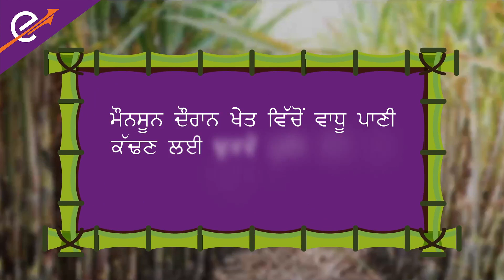ਗੰਨੇ ਦੀ ਫ਼ਸਲ ਵਿੱਚ ਥ੍ਰਿਪਸ ਦੀ ਰੋਕਥਾਮ ਦੇ ਤਰੀਕੇ | Ways to prevent thrips in sugarcane crop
ਗੰਨੇ ਵਿੱਚ ਇੱਕ ਪਰਜੀਵੀ ਕਿਸਮ ਦੀ ਲੀਫਹੌਪਰ ਹੁੰਦੀ ਹੈ।
ਇਹ ਪੱਤੇ ਦੇ ਅੰਦਰ ਅੰਡੇ ਦਿੰਦੀ ਹੈ। ਇਸ ਨਾਲ ਨਿੰਫਸ ਬਾਹਰ ਆ ਜਾਂਦੇ ਹਨ ਅਤੇ ਪੱਤੇ ਦਾ ਰਸ ਚੂਸਦੇ ਹਨ।
ਇਹ ਪੱਤੇ ਦੇ ਸਿਰੇ 'ਤੇ ਮਰੋੜ ਦਾ ਕਾਰਨ ਬਣਦਾ ਹੈ। ਗਰਮੀਆਂ ਵਿੱਚ ਇਨ੍ਹਾਂ ਕੀੜਿਆਂ ਦੀ ਗਿਣਤੀ ਵੱਧ ਜਾਂਦੀ ਹੈ। ਇਸ ਵੀਡੀਓ ਵਿੱਚ, ਅਸੀਂ ਇਸ ਬਾਰੇ ਵਿਸਥਾਰ ਵਿੱਚ ਗੱਲ ਕਰਾਂਗੇ ਕਿ ਇਸਨੂੰ ਕਿਵੇਂ ਦੂਰ ਕਰਨਾ ਹੈ

ਅੱਜ ਹੀ ਡਾਉਨਲੋਡ ਕਰੋ ਕ੍ਰਿਸ਼-ਈ ਐਪ ਵਧੇਰੇ ਜਾਣਕਾਰੀ ਦੇ ਲਈ ਕ੍ਰਿਸ਼-ਈ ਸਹਾਇਕ ਨਾਲ ਜੁੜੋ ੧੮੦੦-੨੬੬-੧੫੫੫ ਜਾਂ ੧੮੦੦-੨੧੦-੧੪੪੪। ਕ੍ਰਿਸ਼-ਈ ਵੈਬਸਾਈਟ ਨੂੰ ਵਿਜ਼ਿਟ ਕਰੋ।